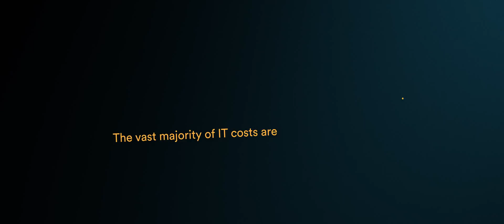The Internet Computer Vision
The Internet Computer is a seamless shared universe for reimagined software that’s secure and unstoppable, that can power a new generation of enterprise systems and internet services. It’s created by independent data centers running the ICP protocol.